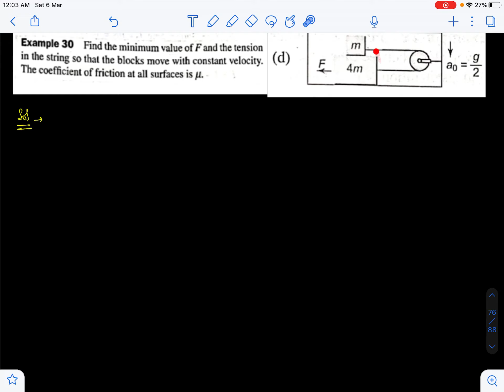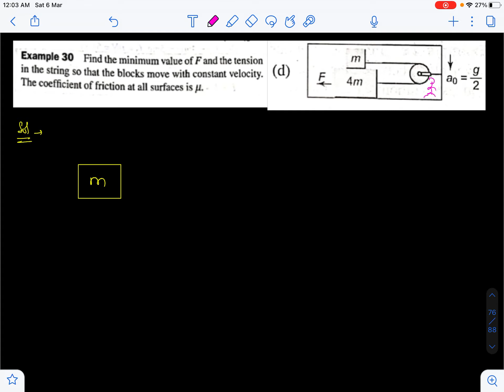Two block problems on friction ll friction ll crackjeeneet pksir ll